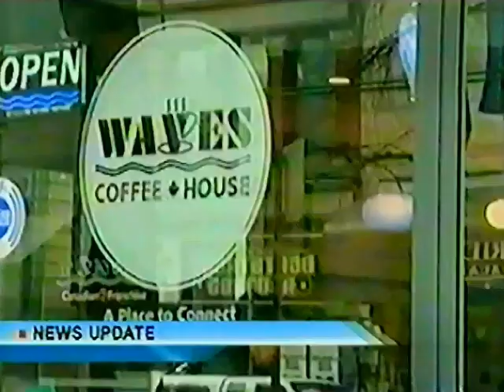Global Early News promo from 2012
Pulled from VHS Tape of Feb 22nd 2012 broadcast of Global BC Vancouver